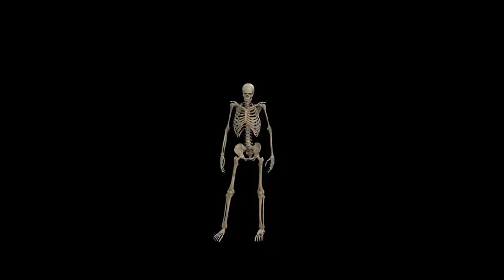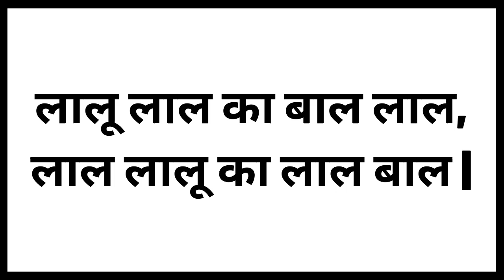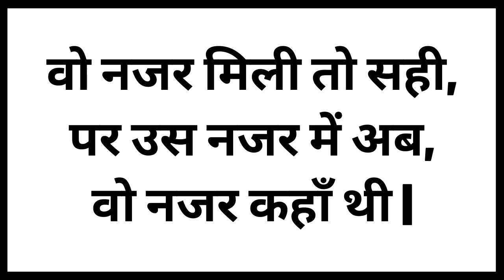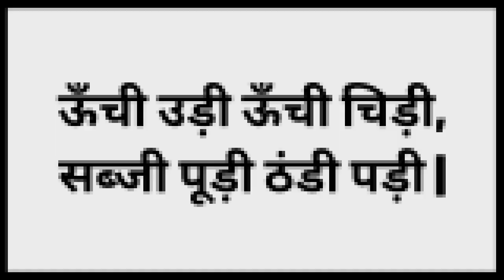10 Indian Tongue Twister In Hindi | 10 इंडियन टंग ट्विस्टर हिंदी में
10 Indian Tongue Twister In Hindi | 10 इंडियन टंग ट्विस्टर हिंदी में | 10 इंडियन टंग ट्विस्टर

0:00   Intro
0:08  Tongue Twister -1
0:31  Tongue Twister -2
0:51  Tongue Twister -3
1:13  Tongue Twister -4
1:33  Tongue Twister -5
1:53  Tongue Twister -6
2:16  Tongue Twister -7
2:42  Tongue Twister -8
3:05  Tongue Twister -9
3:27  Tongue Twister -10
3:54   Ending